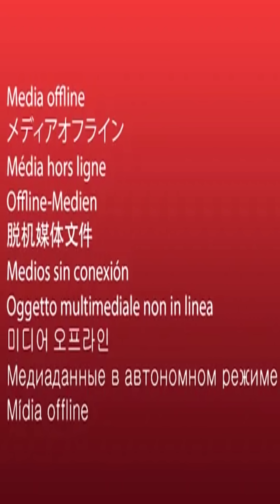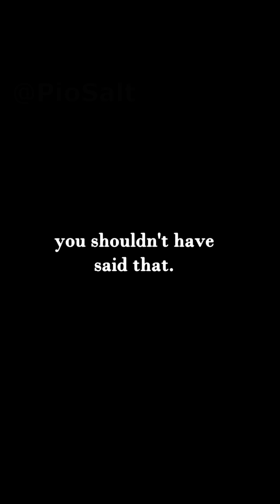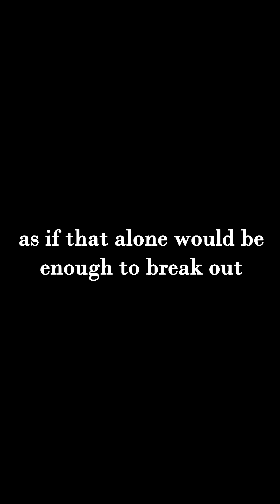THE COMPLETE A.I PRESIDENT LORE STORY VOLUME 1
The COMPLETE first edition of the PioSalt AI president lore